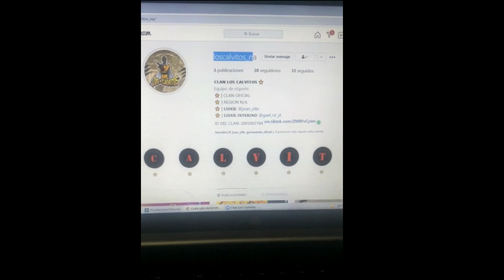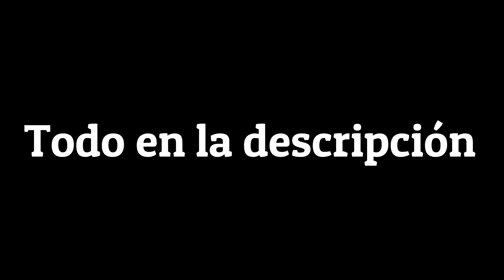RECLUTANDO A LOS MEJORES DE LA REGIÓN PARA EL CLAN COMPETITIVO "LOS CALVITOS" 🔥 (CON INFLUENCER)😲😲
RECLUTANDO A LOS MEJORES DE LA REGIÓN

SI TE QUIERES UNIR, MANDENME SUS ESTADISTICAS POR INSTAGRAM.

GAEL RD